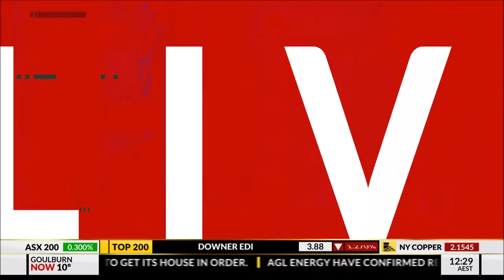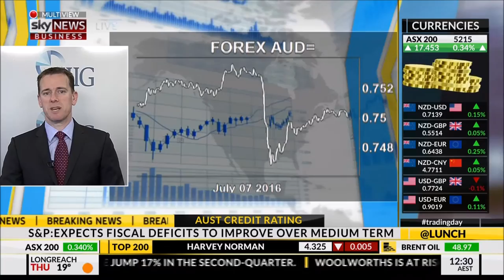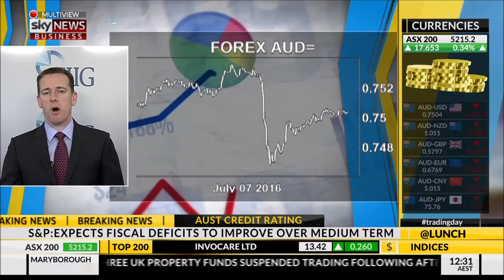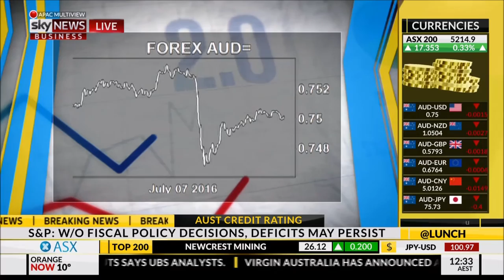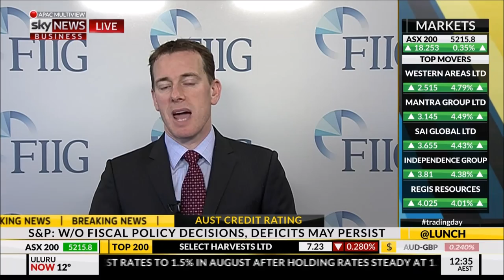FIIG's Mark Bayley discusses credit ratings on Sky 070716